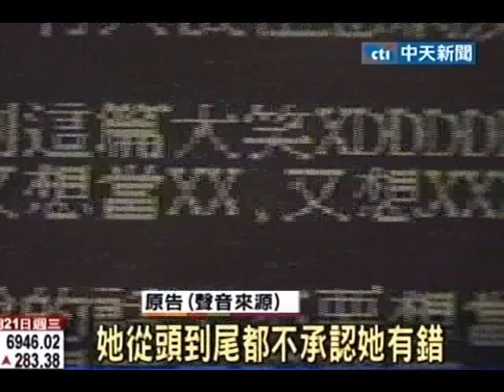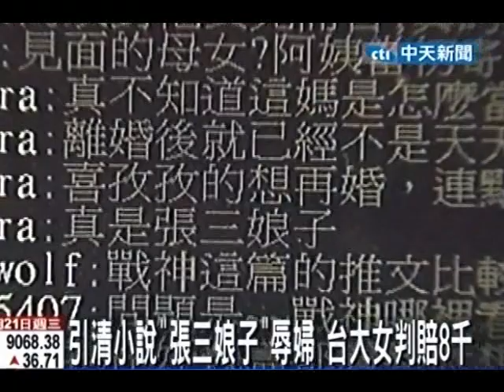引清小說「張三娘子」辱婦 台大女判賠8千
中天新聞》台大中文研究所一名李姓女研究生去年7月上PTT網站時，瀏覽到婚姻板時的一名江姓女子發表「離婚後、再婚的觀感」文章，她卻貼文以「真是張三娘子」等詞辱罵對方挨告，台北地院查出「張三娘子」是清朝小說《醉春風》當中背著丈夫偷腥的女人，依公然侮辱罪判李女罰金新台幣8000元。